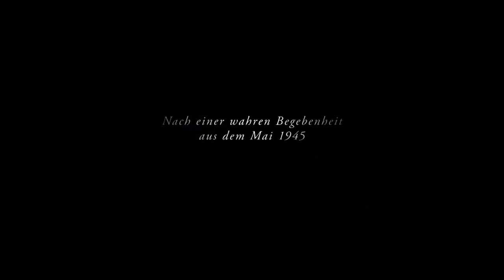4 Tage im Mai ≣ 2011 ≣ Trailer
Kriegsdrama ≣ Deutschland

≣ Regie ≣ Achim von Borries
≣ Cast ≣ Pavel Wenzel | Aleksey Guskov | Ivan Shvedoff | Andrey Merzlikin | Sergey Legostaev | Maksim Kowalewski | Yevgeni Sitokhin | Vladimir Svirskiy | Grigoriy Dobrygin | Angelina Häntsch | Gertrud Roll | Petra Kelling | Merab Ninidze | Alexander Held | Martin Brambach